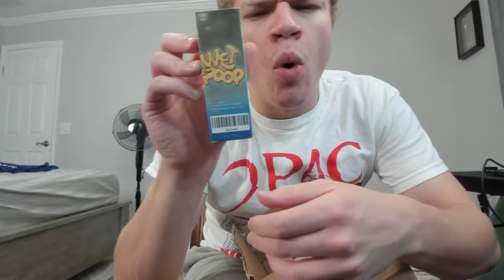I'm Never Doing Fan Mail Again...